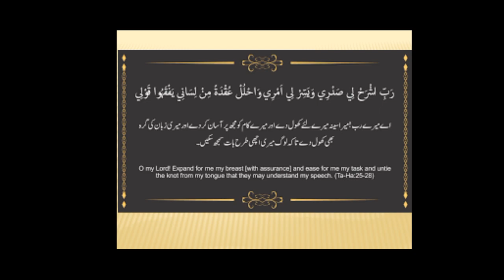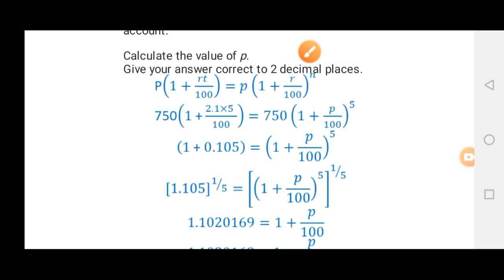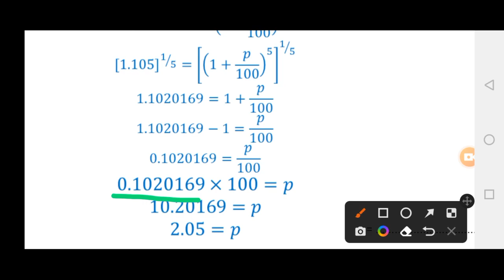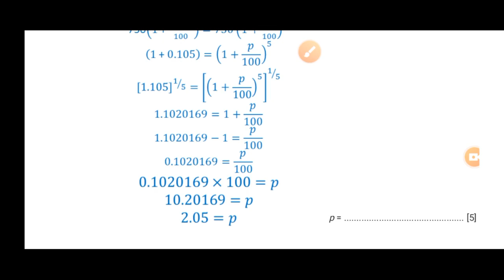O Levels Paper Jacob invests $750 in 2.1%/y simple interest.Mary invests $750 p%/y compound interest